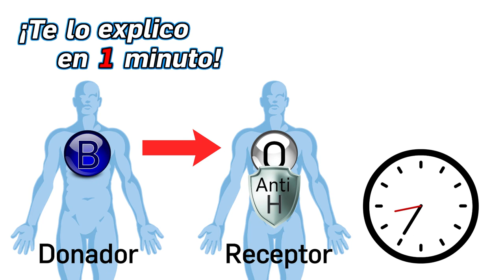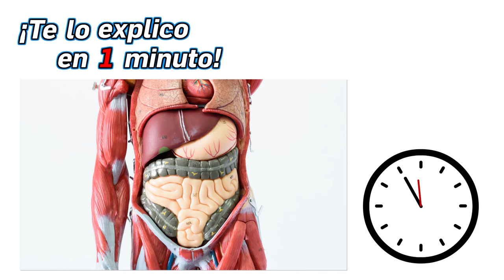73.- ¿Qué pasa si te donan sangre que no es de tu tipo? - ¡Te lo Explico en Un MInuto!